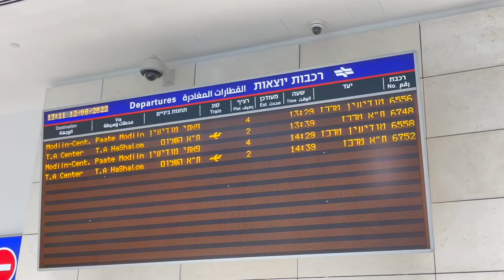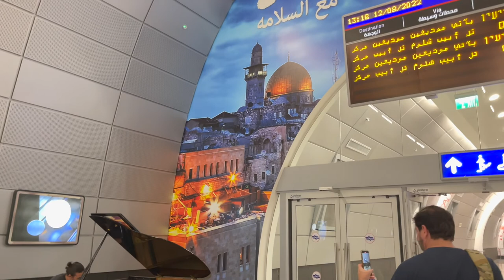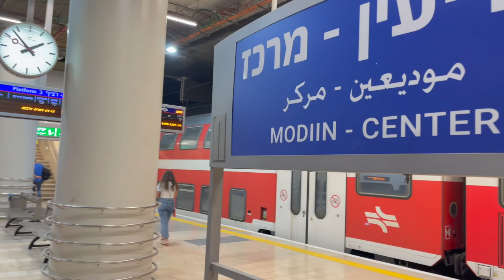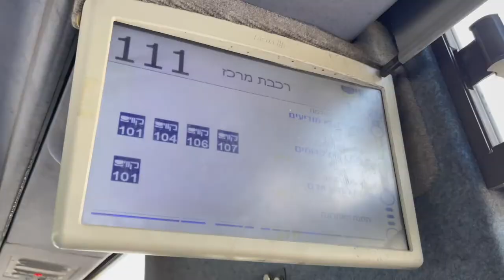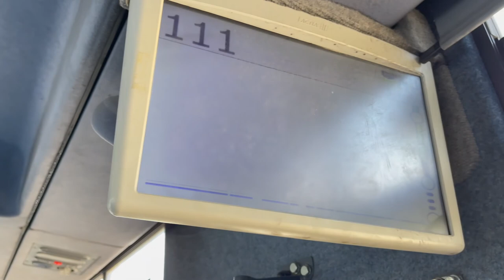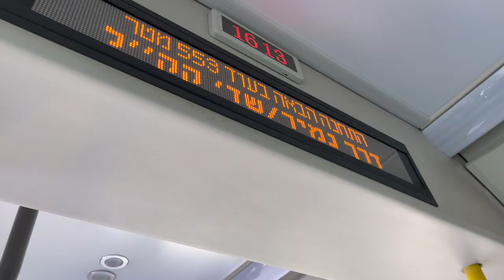Shabbat Last train Jerusalem–Yitzhak Navon railway station to Herzeliya Marina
Shabbat is the Jewish Day of Rest. Shabbat happens each week from sunset on Friday to sunset on Saturday.

During Shabbat, Jewish people remember the story of creation from the Torah where God created the world in 6 days and rested on the 7th day.

Different Jewish people celebrate Shabbat in different ways.

Any how because of Shabbat, last train just terminated at 1/3 of the way, we paid the full fare and we had to bu a travel car plus top up the car. then find the bus got the bus and then take another bus went past the place we had to get off so we had to get another bus back to the place where we stayed.

all in all people were helpful nothing is written in English so we had to go with the numbers and helpful locals direction to get back safely.